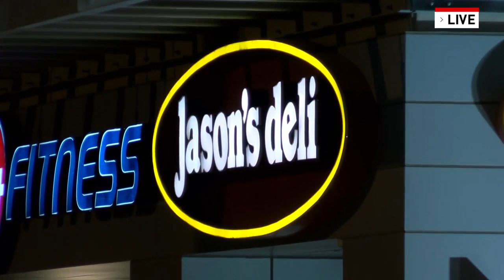Las Vegas woman finds 'oh, so cute' caterpillar in her salad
Tracey Torrence was finishing up her lunch when something started moving inside it.

“There’s this little guy like he’s trying to get out and save his little life. I’m like 'oh my God,' and I’m like 'okay I got to record this,'” Torrence said.